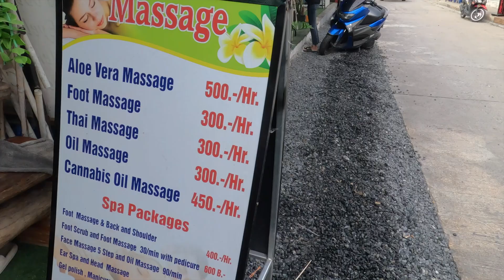I went Full Simp with a 4 foot Asian in Ko Samuai Thailand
NEVER GO FULL SIMP!